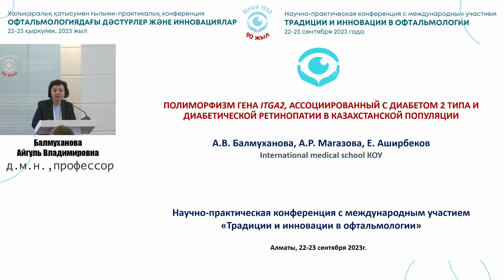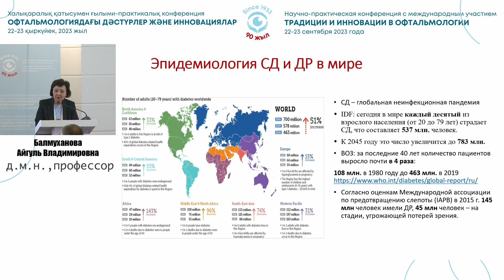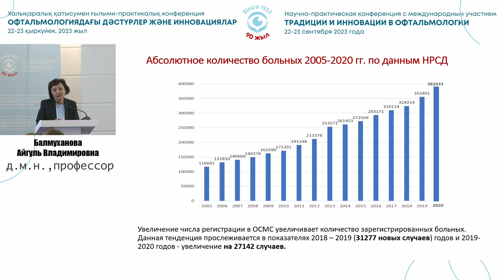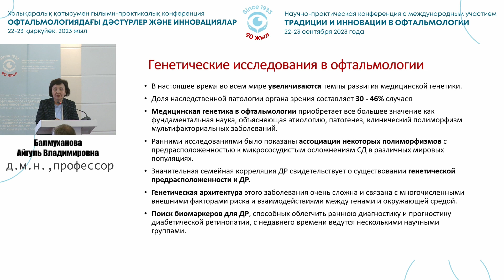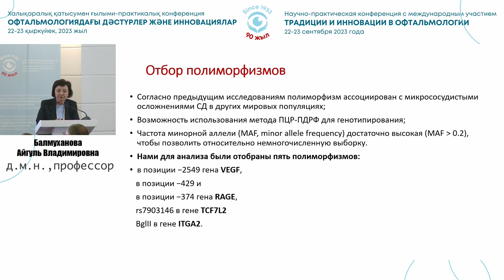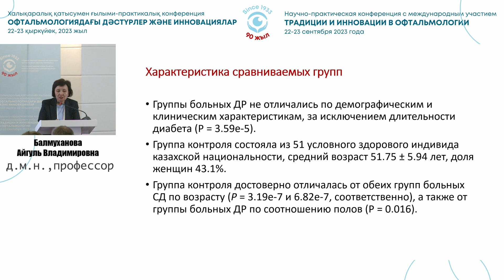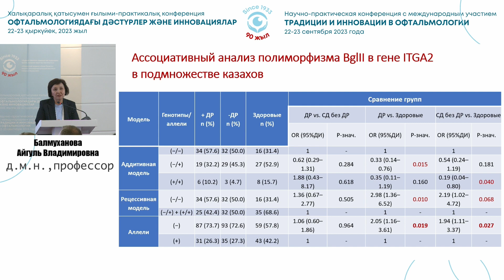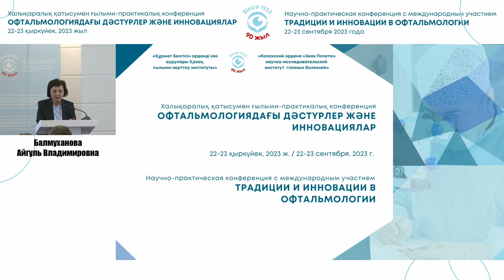Полиморфизм гена ITGA2 при диабете и диабетической ретинопатии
Балмуханова Айгуль Владимировна, Магазова Айжан Русланкызы, Аширбеков Ельдар Ерланович